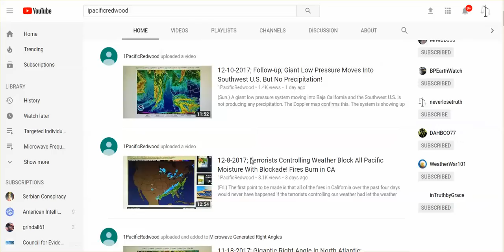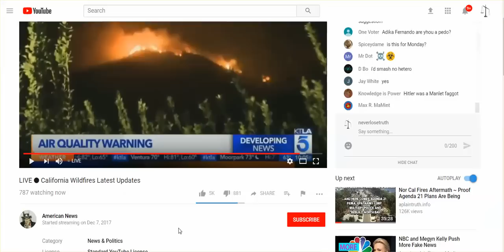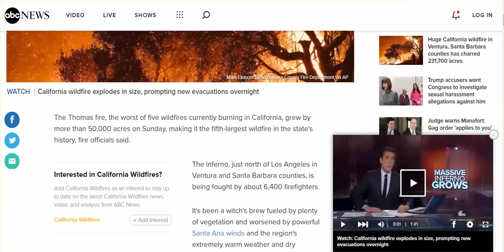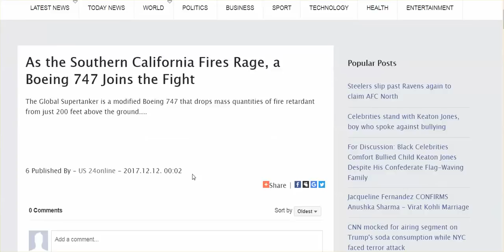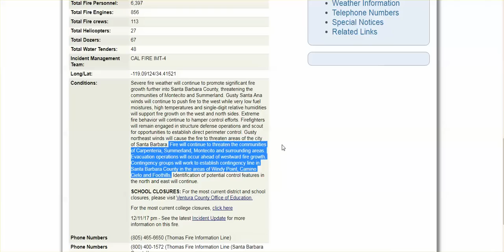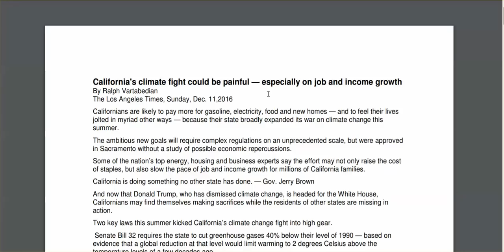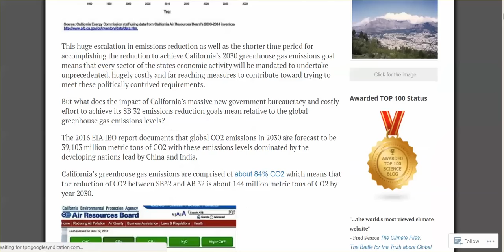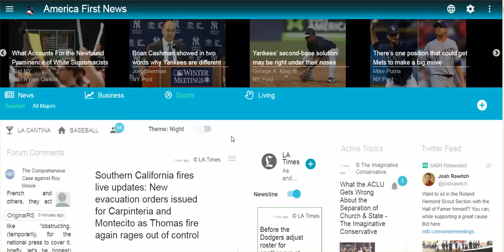CA Fires Update: Thomas Fire Spreading, Santa Ana Winds Continue, More Evacuations - 1WEEK LONG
Subscribers who live in the area, please leave a comment below and let us know you are okay, and tell us what we are not hearing about what is going on.